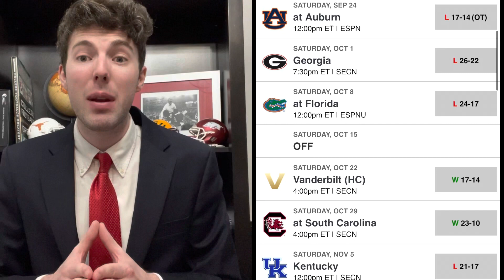Why Missouri Football Could Be DANGEROUS in 2023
It sounds crazy to say, but do not sleep on the Missouri Tigers heading in to 2023. Eli Drinkwitz has yet to produce a winning record in three years at Missouri, but last year the Tigers were just a few wins away from having a very special season. Four one possession losses kept Missouri at 6-6 in the regular season instead of a potential 8+ win season. Now, with an experienced quarterback returning (regardless of who gets the start), a new offensive coordinator, one of the most electric players in the SEC in Luther Burden, and one of the most favorable starts to a season in all of college football, Missouri could surprise a lot of people and be viewed as an SEC Darkhorse. We break down everything you need to know about the Tigers and if they can live up to the hype in 2023.

Sign up for our new Expert Picks! We are now offering both College Football and NFL spread picks! More accurate than 80% of the national analysts and handicappers for the last four years, choose from our two $40 packages or subscribe to our $60 package where you will receive all of our 2022 College Football Spread Picks  and 2022 NFL Spread Picks including the postseason! Over 200 picks for just $60! It is a deal you do not want to pass up.